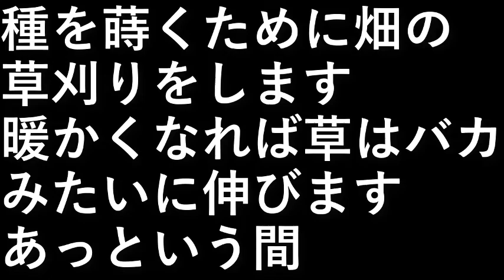畑の草刈り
種を蒔くために畑の草刈りをします。
暖かくなれば草はバカみたいに伸びます。

あっという間。

設備屋の適当田舎暮らし